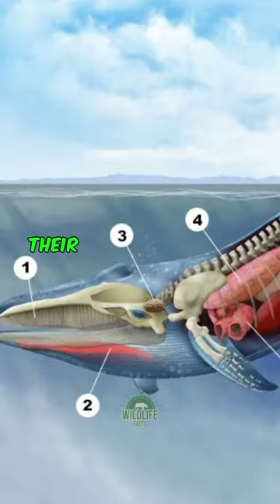Blue Whale's Tongue is Enormous 😱